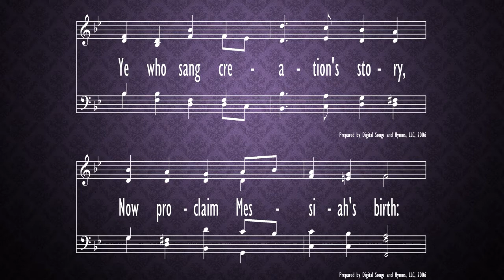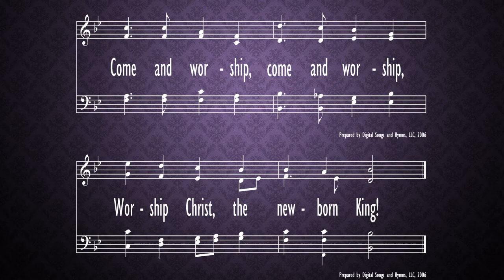Angels from the Realms of Glory - Lessons and Carols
Carol Second Lesson
Lessons and Carols